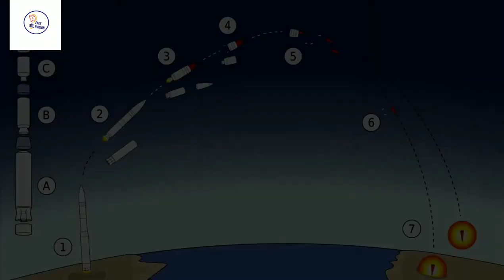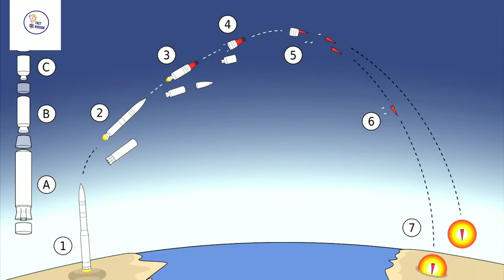Ballistic Missile of Nuclear Power Countries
In this video we will enhance your knowledge about the Ballistic Missile of Nuclear Power & you will get to know about their range as well
After watching the video you will have enough knowledge about the Ballistic Missile